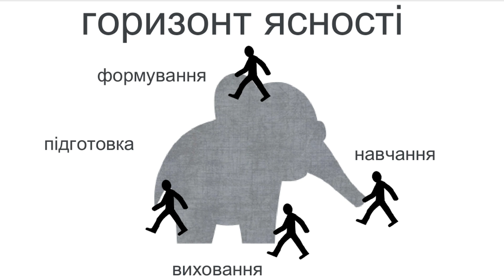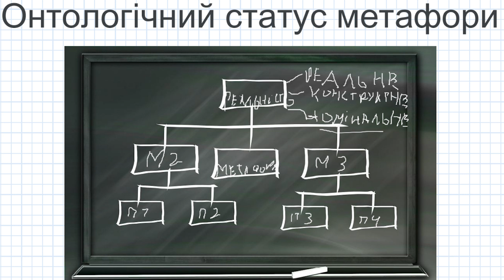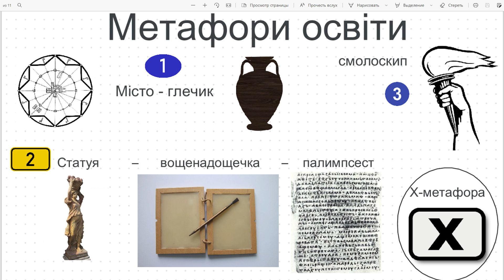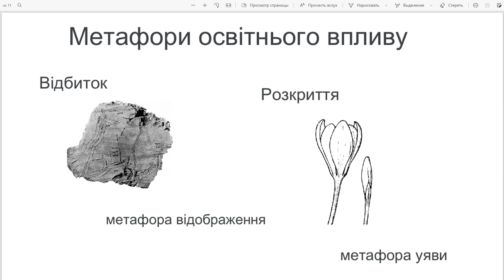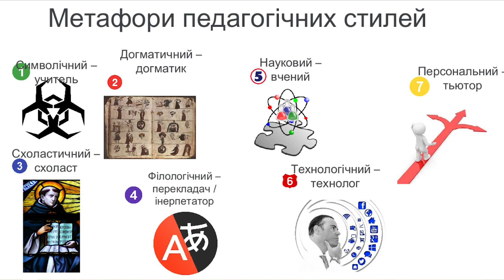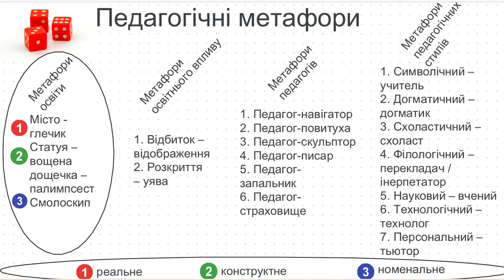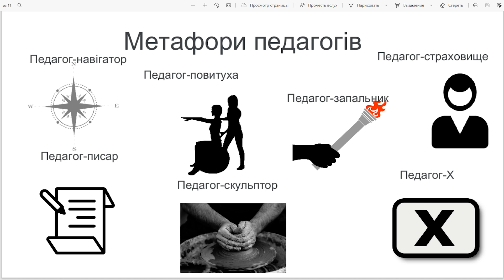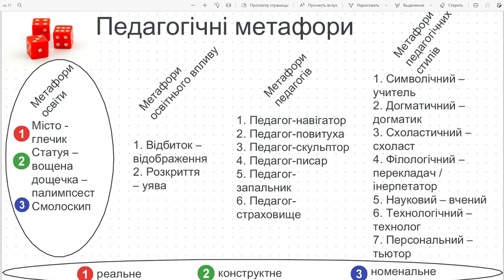"Три метафори про освіту", Віталій Хромець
Тайм-коди відео:
00:00 Вступне слово
01:54 Представлення експерта - Віталій Хромець
04:14 Якою є цілісність освіти?
12:40 Види освітньої діяльності
26:26 Про онтологічний статус освітньої реальності
37:29 Про термін «освіта»
43:05 Три базові метафори ОСВІТИ
43:53 Метафора – Місто-фортеця або Глечик
52:29 Метафора – Воскова дощечка
01:01:26 Метафора – Полум’я
01:08:11 Метафори ОСВІТНЬОГО ВПЛИВУ
01:12:42 Метафори ПЕДАГОГІВ
01:19:06 Метафори ПЕДАГОГІЧНИХ СТИЛЕЙ
01:40:08 Система координат для реалізації освітніх практик
Сильна освіта - це фундамент сильного - у всіх своїх проявах - суспільства! Але створити якісні та працюючі освітні системи - це надскладний виклик!
Віталій Хромець пропонує подивитись на освіту в її історичній перспективі через 3 метафори! Ці метафори допоможуть збагнути особливості тих педагогічних підходів, які людство засвоювало від Платона до нашого часу.
Експерт:  Віталій Хромець - директор "Несторівського центру", керівник освітньої агенції "N'craft" та співзасновник групи "Інша освіта", доктор філософських наук, доцент, колишній ректор Університету Короля Данила.